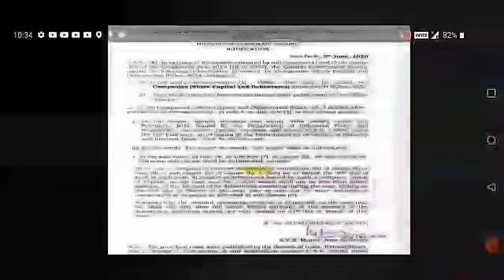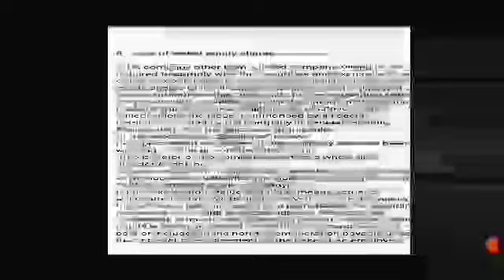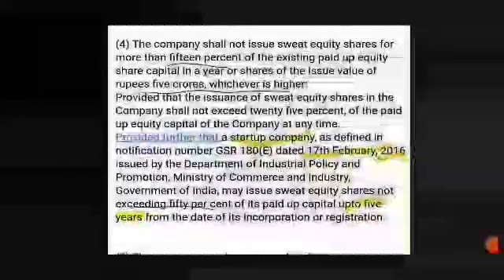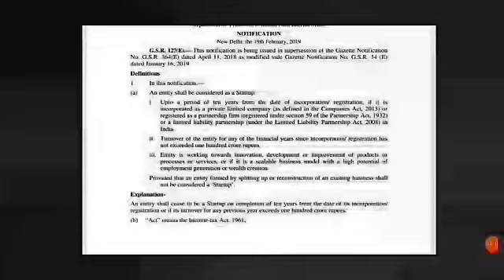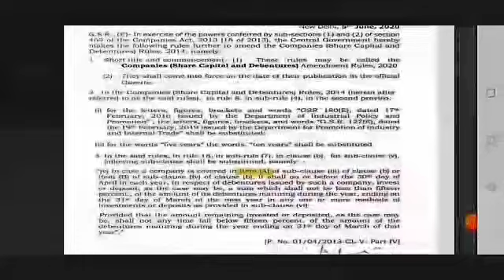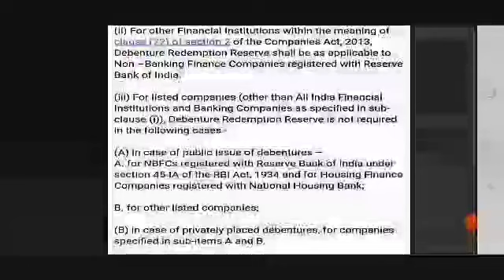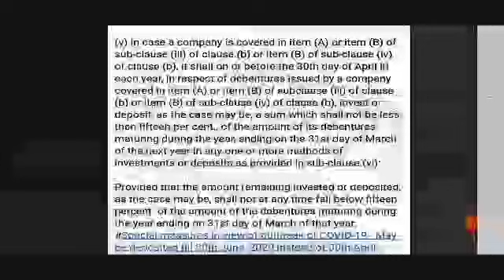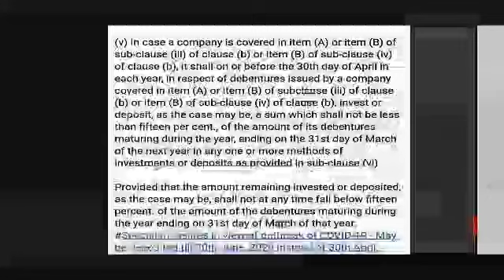Mca notification for public as well as private companies